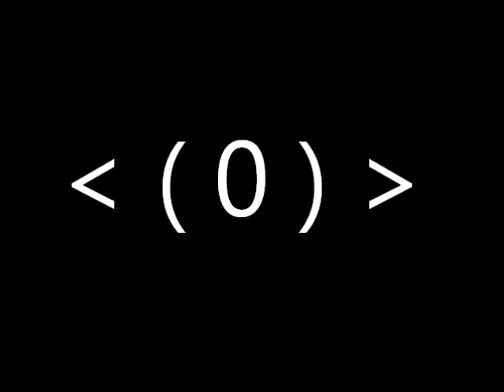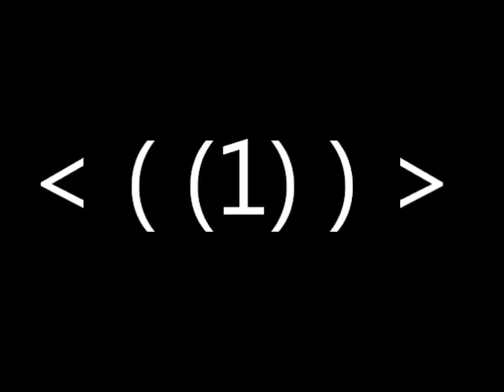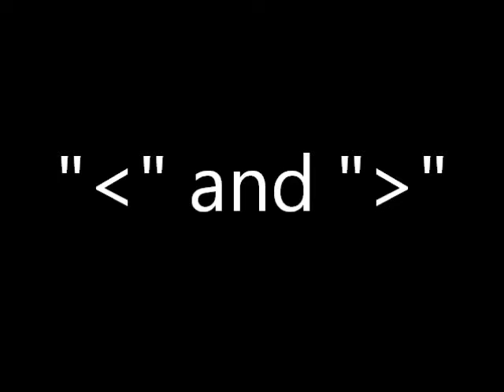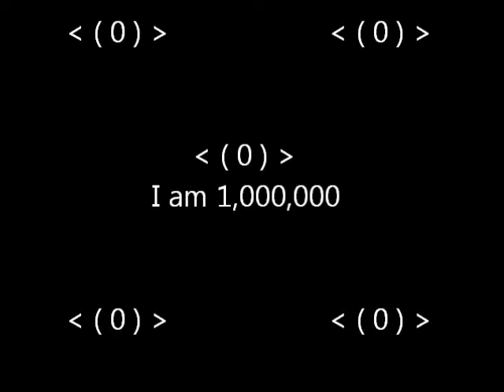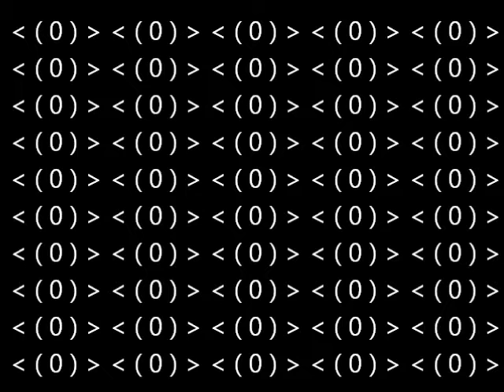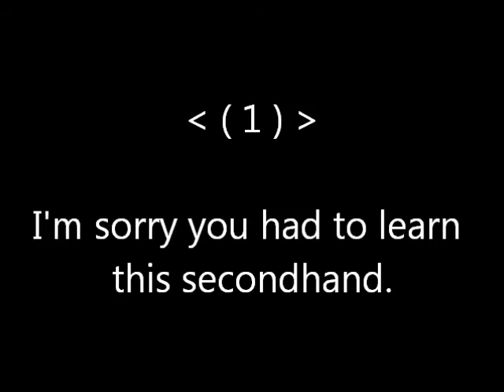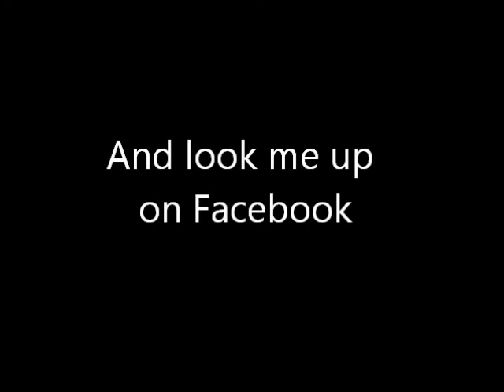CreepyPasta Video #25: One Million Viewer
Wanna get one million views?  Follow these directions in this story...

(Other Social Media Coming Soon)